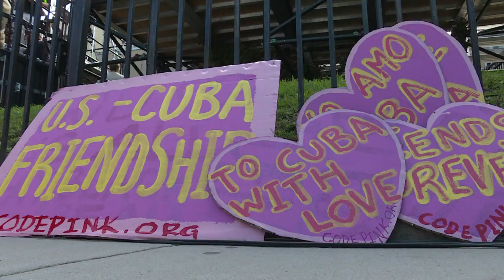A Cuba, John Kerry a rendez-vous avec l'Histoire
Dans peu de temps, le drapeau américain flottera sur La Havane pour la première fois depuis 1961, à l'occasion de la visite hitorique du secrétaire d'Etat américain John Kerry à Cuba et de la réouverture officielle de l'ambassade des Etats-Unis sur l'île. Durée: 01:46